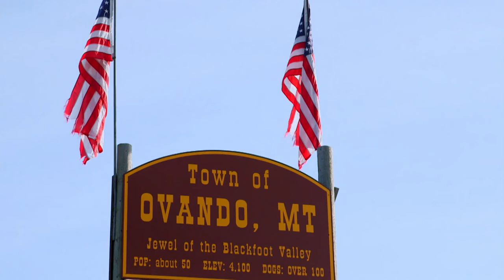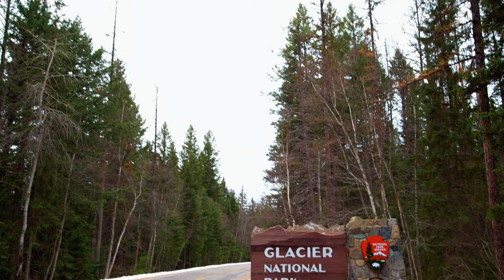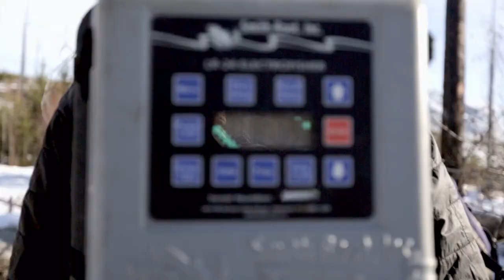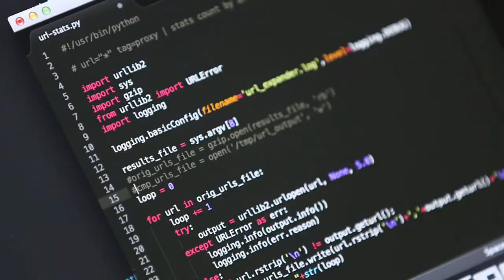Climate Change and The Cutthroat Trout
In western Montana, the Glacier National Park is experiencing global warming at an alarming rate.

The area is warming at two to three times the global average, and climate change is affecting the Pacific fish, the Cutthroat Trout, which is the mainstay of the economy there.